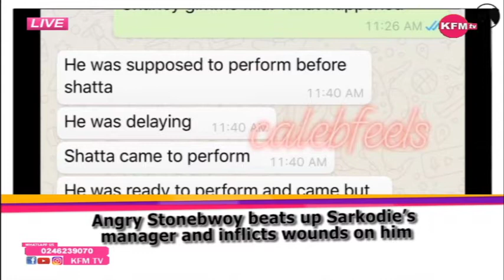THE TRENDING SHOW WITH AMA BLACK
Stonebwoy Trending